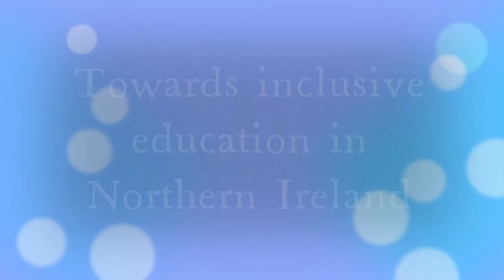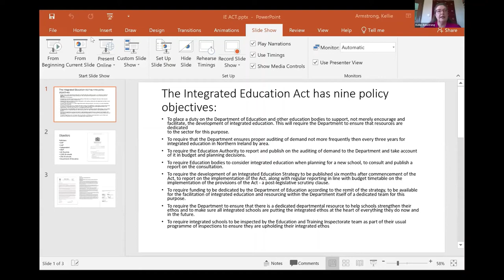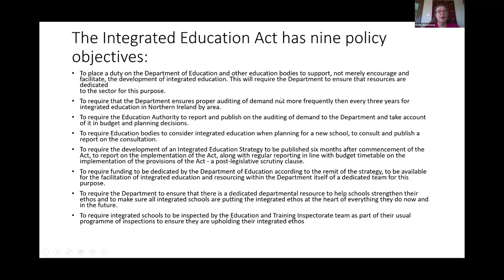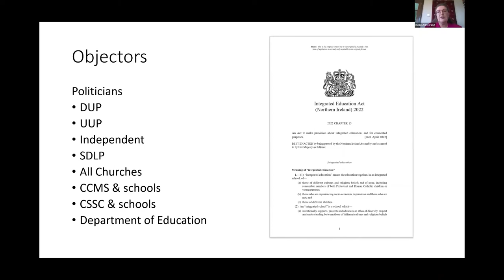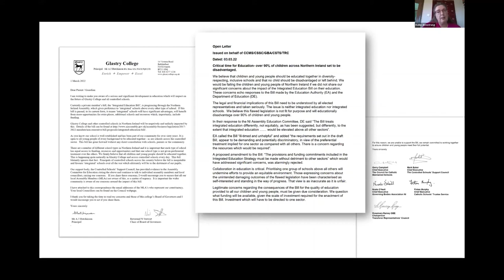Kellie Armstrong | Towards inclusive education in Northern Ireland | NSS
The National Secular Society has organised an online event in light of recent measures aiming to tackle barriers to inclusive education in Northern Ireland.
Kellie Armstrong, an Alliance Party MLA and sponsor of multiple Integrated Education Bills, spoke about progress and barriers to a more integrated system.